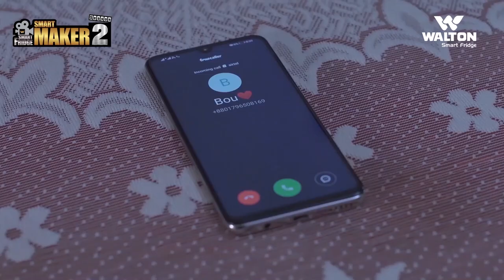Walton's Role in Improving the Quality of Life। Smart Fridge Smart Maker। Walton Refrigerator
"স্মার্ট ফ্রিজ, স্মার্ট মেকার" (সিজনঃ ২)- তে "জীবনযাত্রার মানোন্নয়নে ওয়ালটনের ভূমিকা" শিরোনামে ভিডিও কন্টেন্ট নির্মান করে ২য় রানার-আপ নির্বাচিত হয়েছেন মেরুল বাড্ডা (ঢাকা) থেকে মোঃ মেসবাহ কামাল।